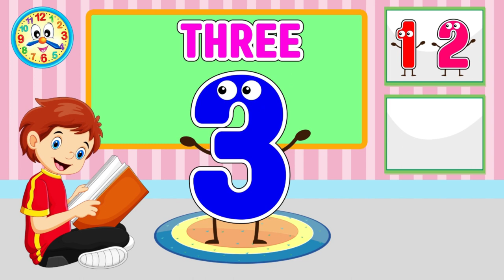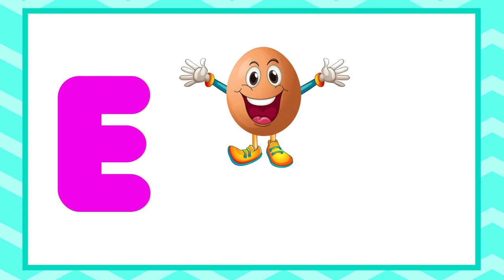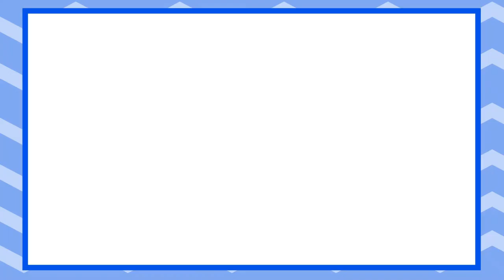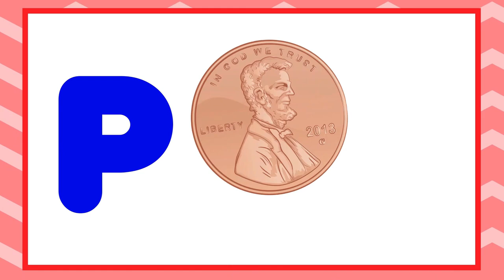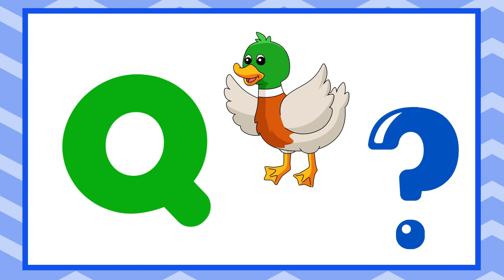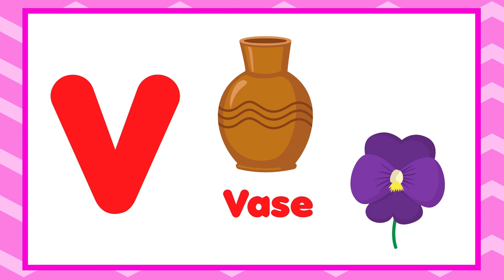ABC, 123 & Shapes Learning Videos For Preschool | ABC And One Two Three | ABC Phonics Song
ABC, 123 & Shapes Learning Videos For Preschool | ABC Phonics Song | ABC And 123

English Alphabet
A to Z Alphabet
Educational Video
Educational Content
Kids Education
Early Education
Early Childhood Education
Alphabet Learning
ABC Learning
Home School
Educational Hub
Kids Learning
Toddler Learning
ABC learning for toddlers
ABC learning
A To Z Phonics
abc phonics
abc phonics song
abc song